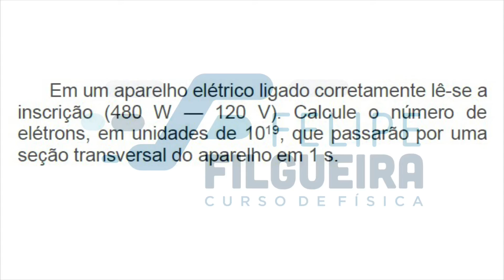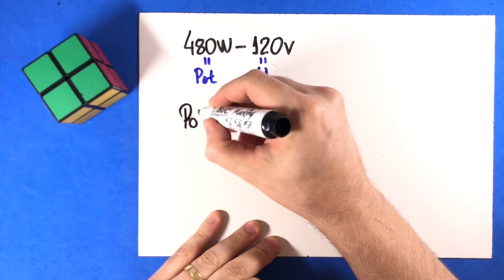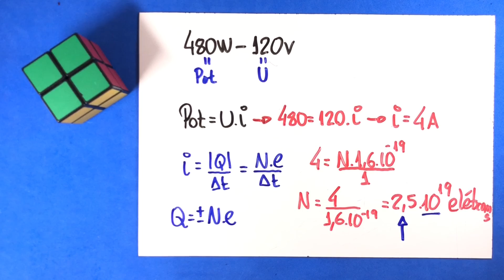06 - Corrente Elétrica e Resistores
Em um aparelho elétrico ligado corretamente lê-se a inscrição (480 W — 120 V). Calcule o número de elétrons, em unidades de 1019, que passarão por uma seção transversal do aparelho em 1 s.